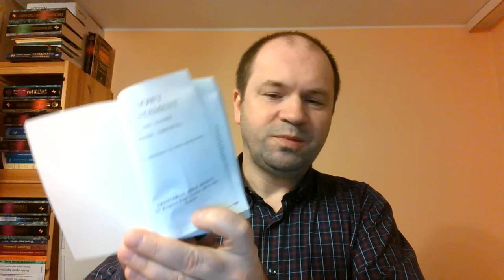Bóg zachowa swoich 31 Swoi nie umywający nóg nie tracą wiecznego zbawienia a Judasz nie był swój J13